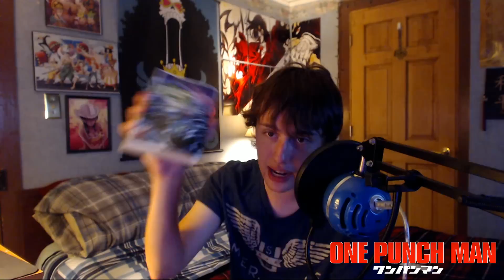One Punch Man Season 2 Theories! Garou Incoming & More | Tekking101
What scenes in the manga are you most excited to see animated in Season 2?

Want to send me fanmail? Send To:
Matthew Crawford